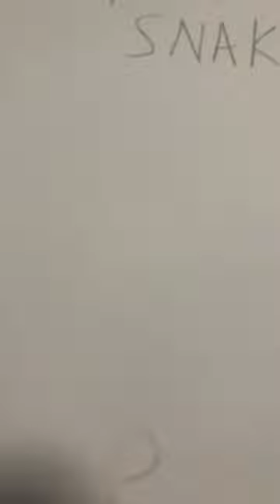Phobia of snakes